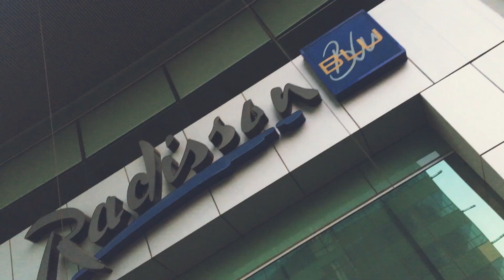DNA SA Diaries. A recap of the new Mavins trip to South Africa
DNA SA Diaries. A recap of the new Mavins trip to South Africa, highlighted by a visit to the BBNaija house.